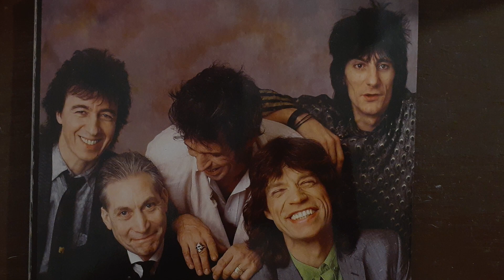The Rolling Stones. Tribute, SONG: "Angry" **unofficial** @TheRollingStones **Fan Made**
All Images taken from Magazine . "LIFE" Life Books.  2012.
THE ROLLING STONES, 50 years of Rock & Roll. @TheRollingStones @mickjagger @officialkeef